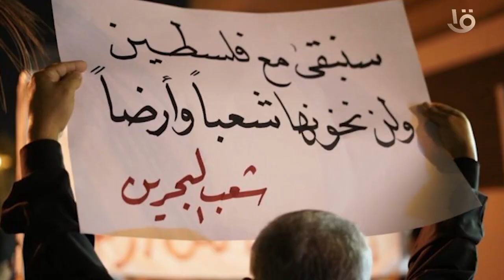البحرين في قمة القاهرة للسلام